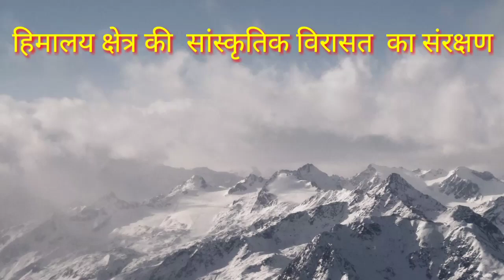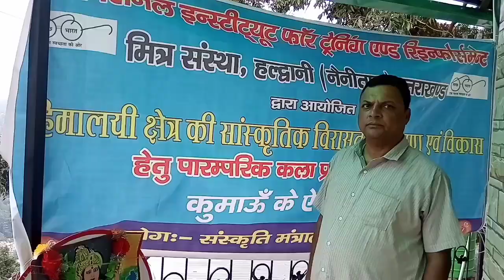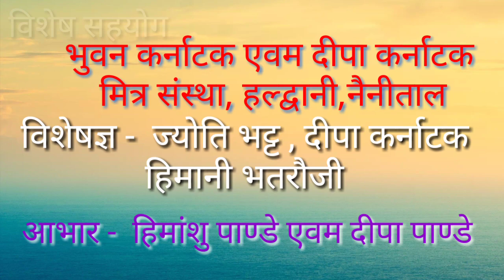दीपावली ऐपण डिजायन || उतराखंड पारंपरिक कला -- ऐपण || Aipan- UTTRAKHAND ART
उत्तराखंड की परंपरागत हस्त कला शैली ऐपण की कार्यशाला का आयोजन किया गया जिसमें ऐपण कला की विभिन्न बारीकियों को प्रशिक्षणार्थियों को बताया गया।

मित्र संस्था हलद्वानी नैनीताल के तत्वावधान में आयोजित इस कार्यशाला में स्थानीय कलाकारों के द्वारा विशेषज्ञ के रूप में प्रतिभाग किया गया प्रशिक्षण प्रदान किया गया।

 इस कार्यशाला में मित्र संस्था के अध्यक्ष भुवन कर्नाटक के अतिरिक्त दीपा कर्नाटक, हिमांशु पांडे मित्र , दीपा पाण्डे, ज्योति भट्ट, हिमानी भतरौजी, सुमन पंत ,बीना चंदोला ने विशेष योगदान दिया।